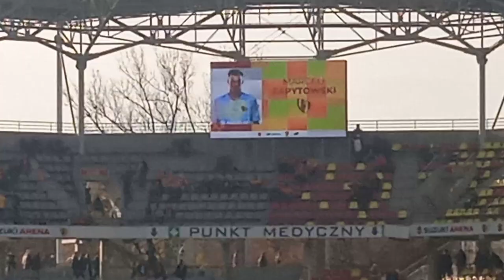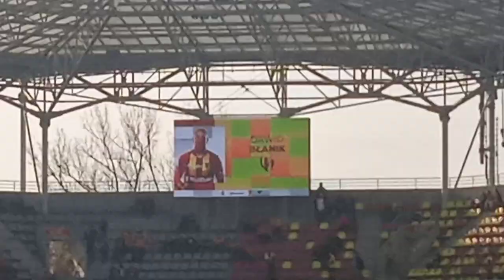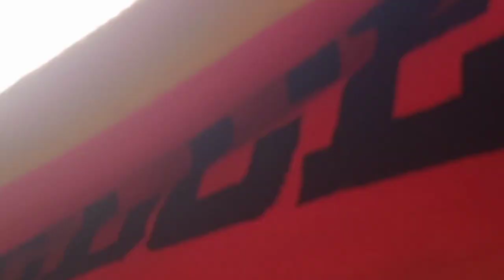korona Kielce vs Piast Gliwice cz1 vlog odc 49